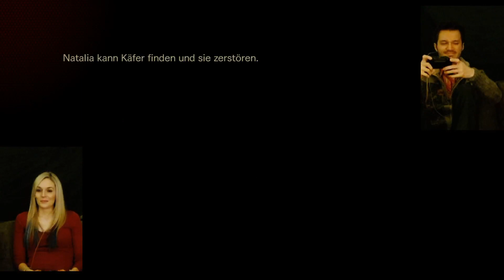Resident Evil Revelations 2 #14 - Horror im Schlachthaus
Let's Play Resident Evil Revelations 2 im Koop-Gameplay: Nach einigen schwachen Titeln findet die Resident Evil Reihe mit Revelations 2 wieder zurück zur Form. Vor allem im Koop macht das Spiel richtig Spaß!